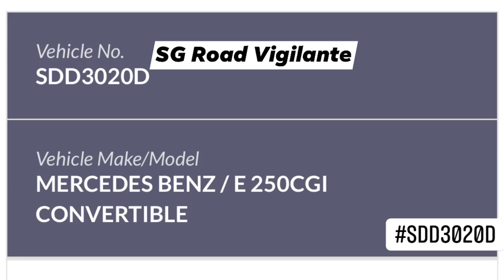22sep2021 SDD3020D mercedes e250 fail to give way at discretionary right turn junction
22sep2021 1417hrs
Bedok South Ave 1
SDD3020D mercedes e250
fail to give way at discretionary right turn junction
quoted
Green light was in my favour and I wasn't speeding. Purple Merc didn't stop in right turn pocket and just simply turn out.
Luckily my reaction fast and swerve to avoid a collision.